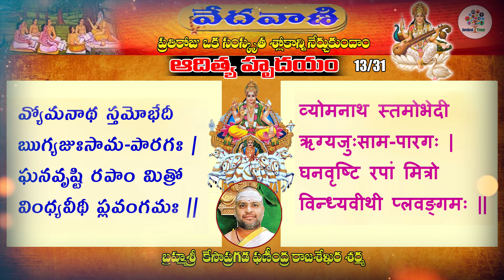Learn Aditya Hrudayam 13/31| By RAJASEKHARA SARMA KP - VEDAVANI | Devotional Tree